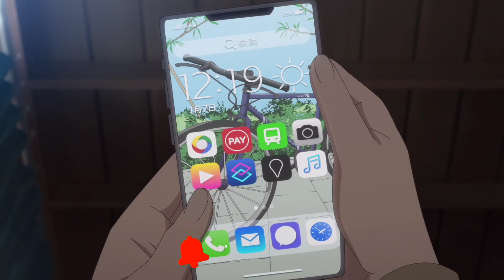Komi dar comida na boca de tadano🥰komi can't communicate🇧🇷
Cena do episódio 6 de komi can't communicate segunda temporada.
você encontra esse anime na plataforma da Netflix e também na internet.

Depôs de komi saber que tadano estar doente, ela corre logo para casa dele para cuidar dele

Por favor mantenham o respeito nesse canal! Não insulte o coleguinha ou a coleguinha. Cada um tem sua opinião e todos querem respeito, por isso respeitem! Esse canal é para o divertimento e laser de todos. Esse pedido também vale para o dono desse canal, que deve ser o exemplo!